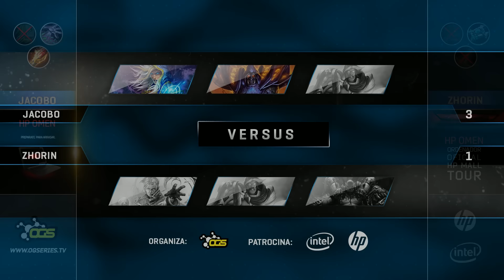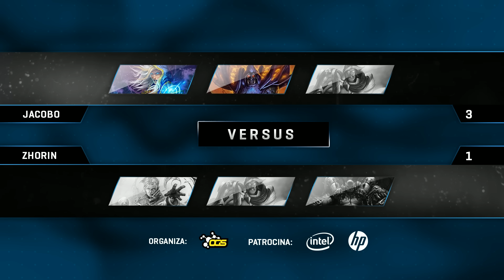Jacobo VS Zhorin - Cuartos de Final - Final de Temporada 3